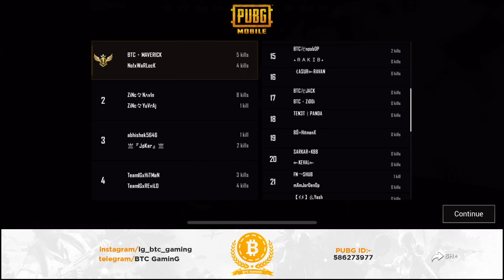Pubg Mobile BTC GaminG DUO Tournament Final Match - 4 | Day - 4 | highlights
My device :- Apple MacBook Pro 💻 & iPhone XS Max phone📱

My Headphone:- Apple AirPods 2
Editing Software :- Apple Final cut Pro X & iMovie

Give me Popularity on my PUBG Account My Is:- 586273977
My Popularity Rankings Top 10 player send 600 UC Royal-pass And My Popularity Rankings Top 20 players send 300 UC and 50K to More 600 UC and 100K to 1800 UC.

More Details to follow me Instagram :-  📞ig_btc_gamingyt